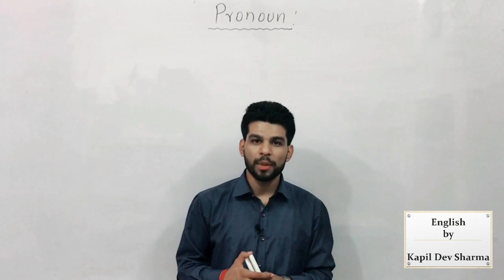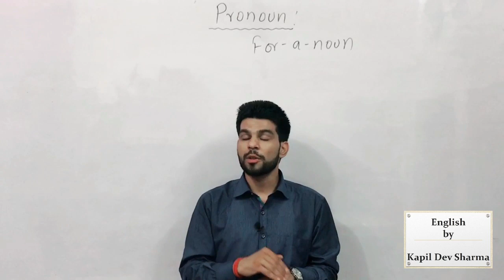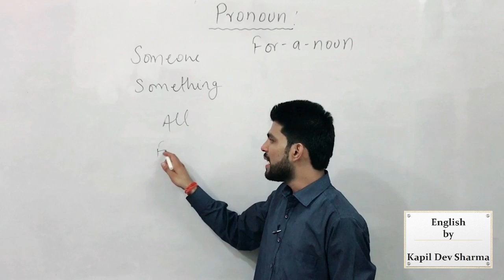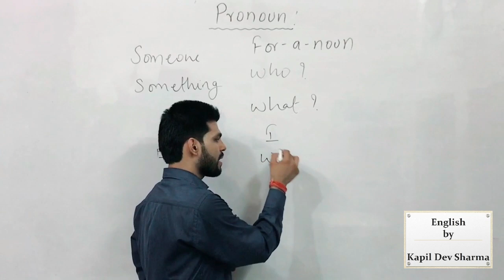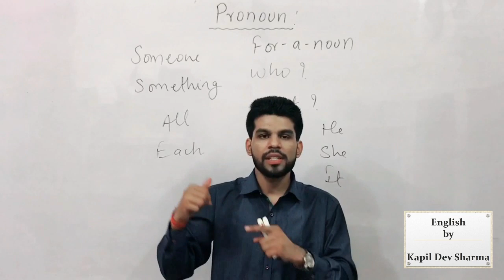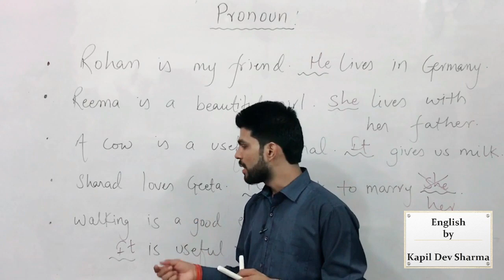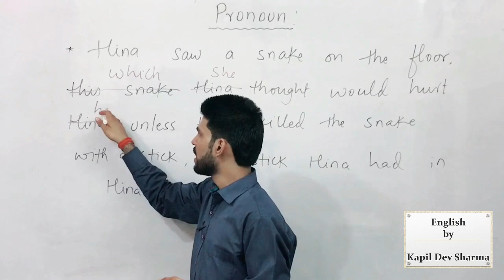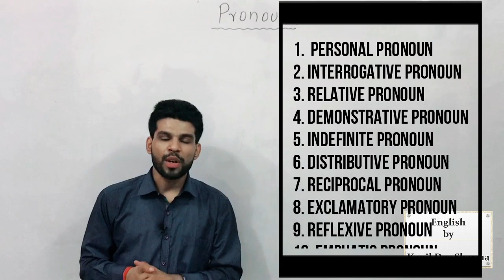Pronoun Introduction and Types Part - 1 English by Kapil Dev Sharma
The introduction of Pronoun with its types. Part -1 .